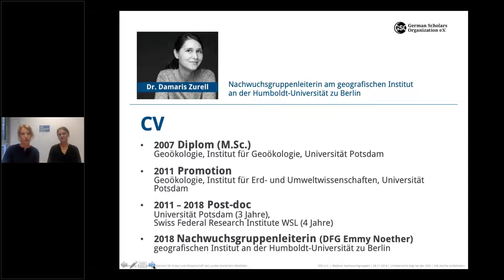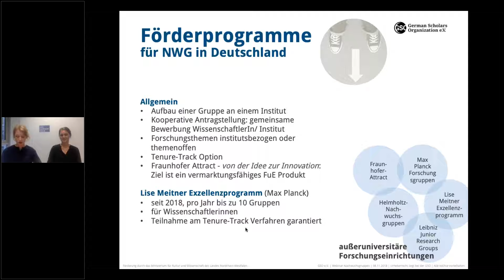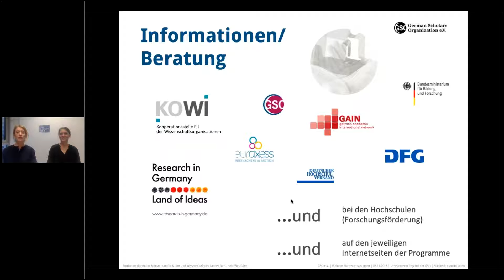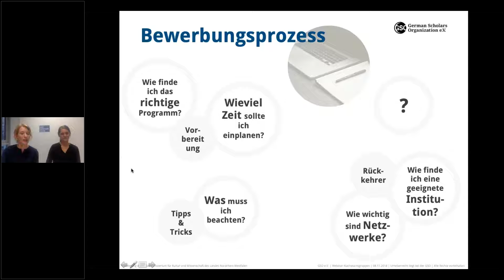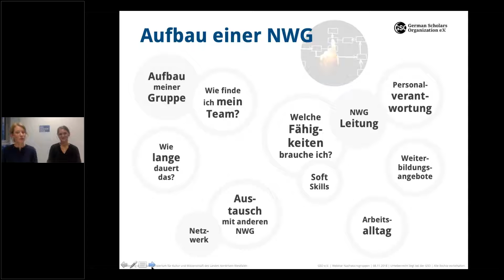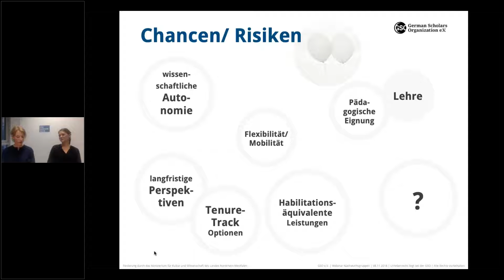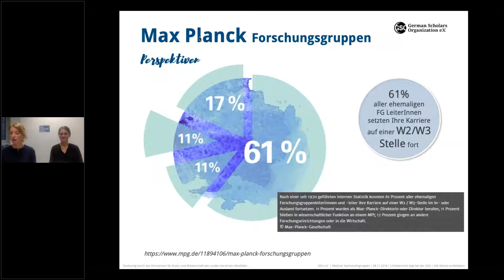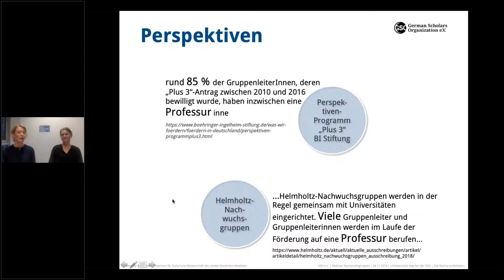WEBINAR: Karriereperspektive Nachwuchsgruppenleitung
Gast:

Dr. Damaris Zurell, Nachwuchsgruppenleiterin (DFG Emmy Noether) am geografischen Institut an der Humboldt-Universität zu Berlin

Inhalt:

Wir geben eine allgemeine Übersicht über Förderprogramme für Nachwuchsgruppen in Deutschland (Special: Rückkehrerprogramm des Landes Nordrhein-Westfalen) und kommen ins Gespräch mit Dr. Damaris Zurell:

Wie bereite ich meine Bewerbung vor? Was gibt es zu beachten?
Welche Chancen bietet mir eine Nachwuchsgruppenleitung? Und welche Risiken gibt es?
Wie sieht es mit der wissenschaftlichen Autonomie aus?
Und welche langfristigen Perspektiven bietet die Nachwuchs-gruppenleitung?

Moderation:

Dr. Marieke Üzüm, Leiterin Förderprogramme und Beratung, German Scholars Organization e.V.